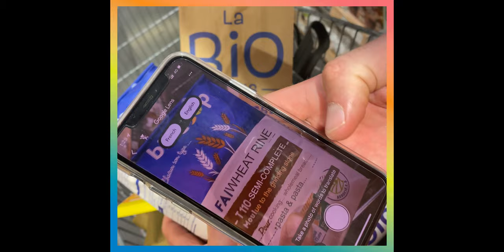Walmsley (Part 2) - Presented by Wahoo + HOKA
The UTMB may be the Superbowl of ultra running. It draws large immense crowds and can be compared to the Boston Marathon for its international acclaim. The UTMB or the Ultra Trail de Mont Blanc takes place every year in August in Chamonix, in the French Alps.

Over the last 15 years, this has been the hallmark race where the best athletes from around the world show up to test themselves against not only each other but the demands of the course. Unfortunately, over the years, American men have not been able to perform to their potential. Could this year be a turning point in all of this? Will Jim be the first American Male to win Ultra Trail Mont Blanc?

Executive Producer  - Matt Porter
Director - Ansel Dickey
Producer - Ansel Dickey & Matt Porter
Edit and color - Ansel Dickey & Kristin Sunquist
Historical footage - UTMB World Series